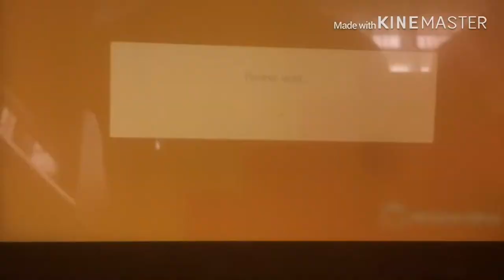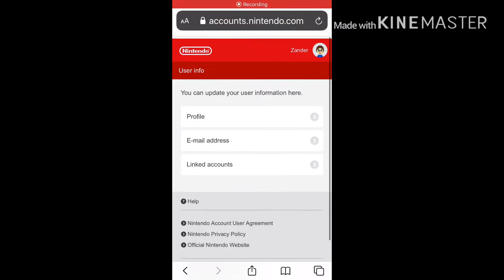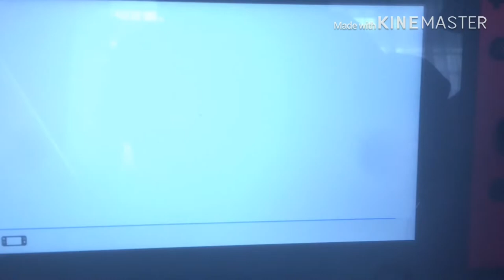[OLD VIDEO] How To Enter Nintendo e-Shop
Note: This video is old, just don't watch this video already. **sigh**